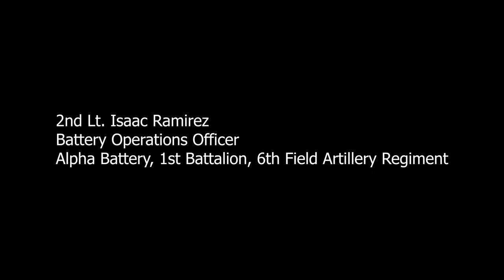Exercise Thunderbolt 21, a MLRS live fire exercise that took place in Setermoen, Norway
Thunderbolt 21 Interview Package
SETERMOEN, 19, NORWAY
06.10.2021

A collection of interviews describing the events of Exercise Thunderbolt 21, a MLRS live fire exercise that took place in Setermoen, Norway.

Interview Package includes:

2nd Lt. Isaac Ramirez
Battery Operations Officer
Alpha Battery, 1st Battalion, 6th Field Artillery Regiment

Capt. Jack Worthington
Battery Commander

Lt. Gen. Yngve Odlo
Commander
Norwegian Joint Headquarters

Film Credits: Video by Spc. Ryan Barnes
41st Field Artillery Brigade

Thunderbolt
Norwegian Army
Railgunners
Norwegian Joint Headquarters
StrongerTogether
Traintowin
DefenderEurope
41FAB
FiresShock
Thunderbolt 21
16FAB